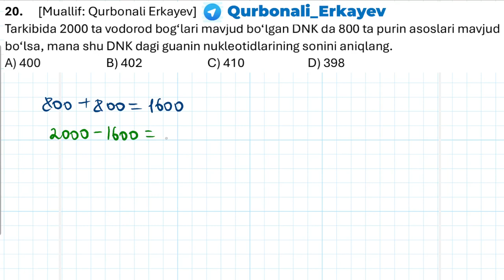Har kunlik masala darslari 4-kun || Ҳар кунлик масала дарслари 4-кун